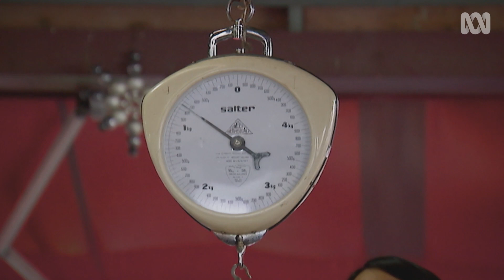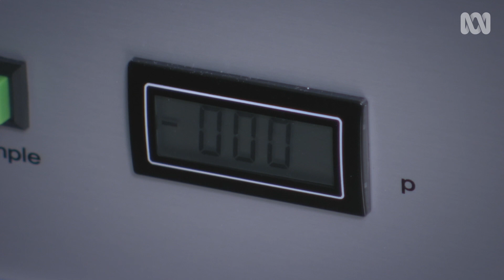Can fasting really make you live longer? | Searching For Superhuman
Professor Valter Longo studies fasting and the potential benefits it can have on our ability to live longer and lower risk of disease. Some benefits found by Valter in his studies included lowered blood pressure, blood glucose, body fat, decreased insulin-like growth factor and lower levels of inflammatory markers.

For further information and advice on the issues raised in this program, always consult your own doctor.

Discoveries that have revolutionised our understanding of what it means to be human, allowing us to live longer, better, smarter and stronger.

There's a long trail of evidence over the last century showing that calorie restriction can extend lifespan, including studies in fish, mice, rats, worms, flies and monkeys. But it wasn't really clear why starvation led to a longer life. You look at nearly every single animal species. If you restrict its calories across its lifespan, you can extend overall lifespan and maintain health later into life. Now, this is very difficult to translate into humans because it means basically starving yourself, not just for a brief period of time, but across your entire life.